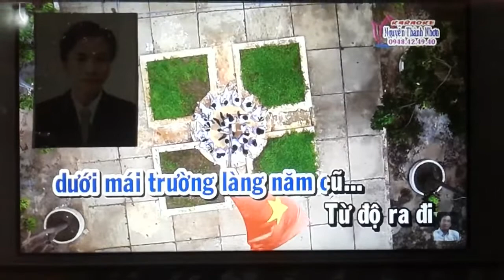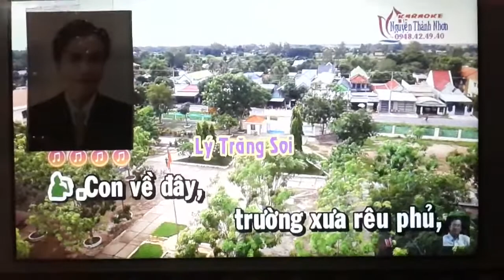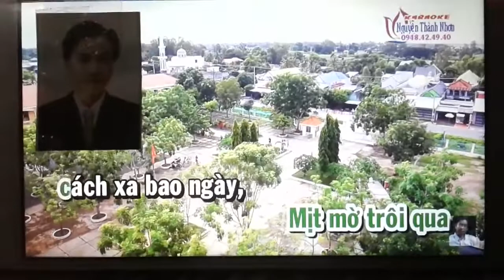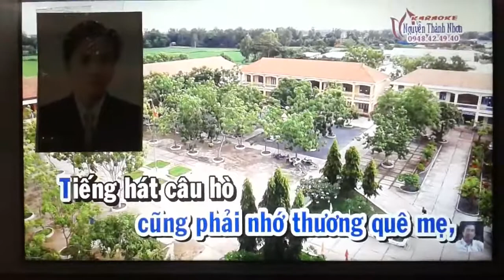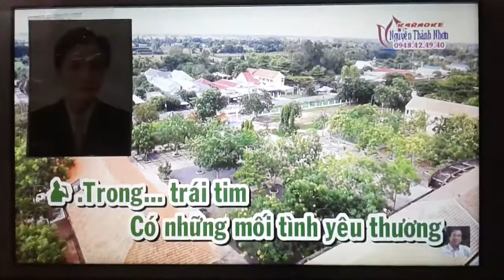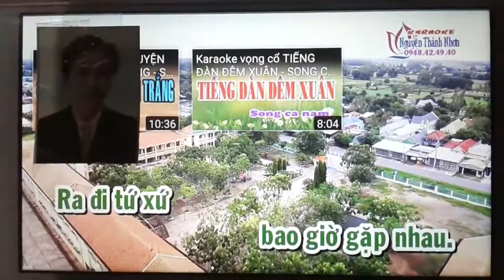Thầy cũ Trường xưa kép Ca với Ns Lâm Phương UnesCo vai Thầy